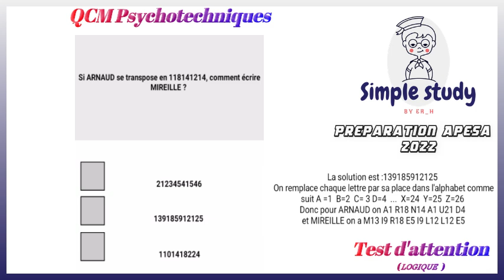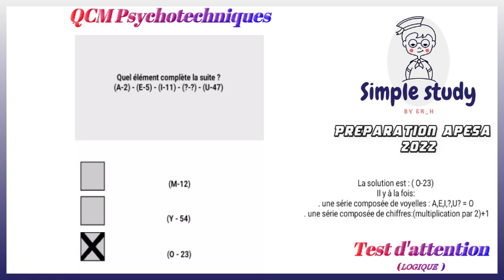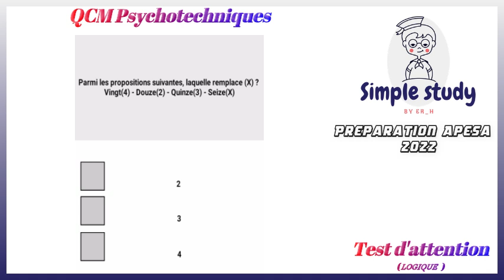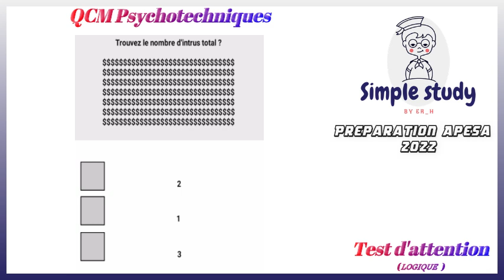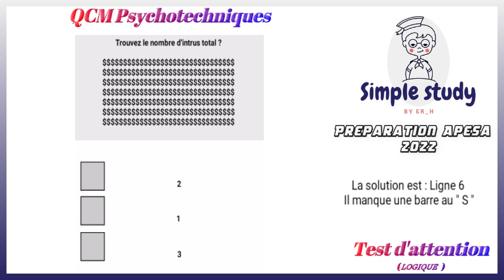préparation Apesa 2022 ( Qcm psychotechniques ) part 6